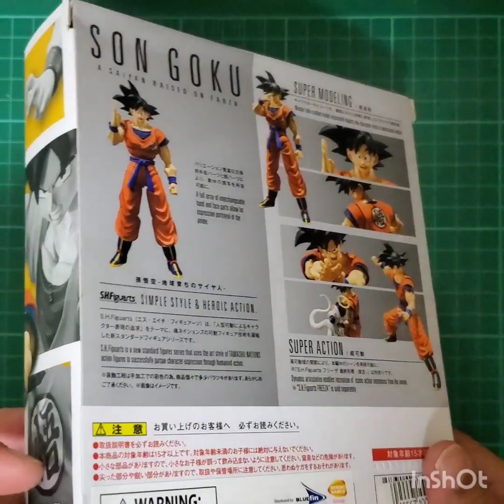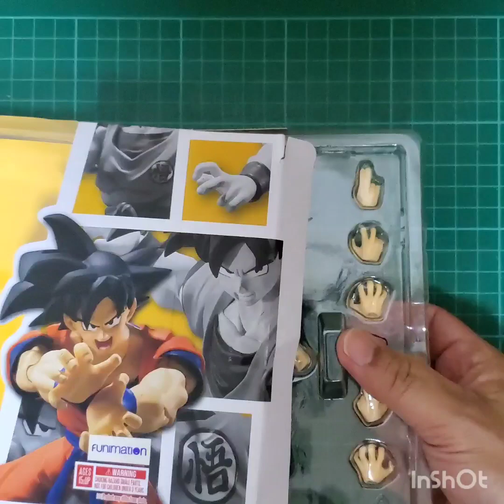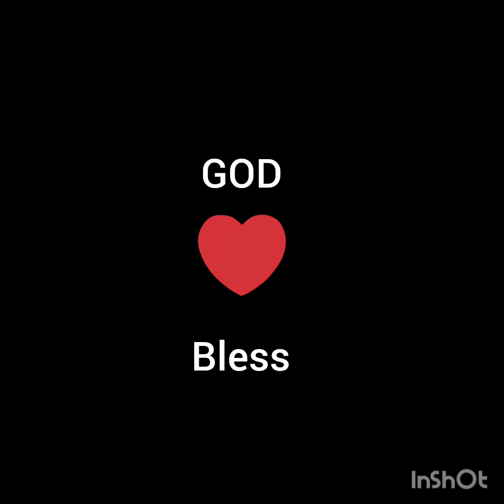Shfiguarts Son Goku